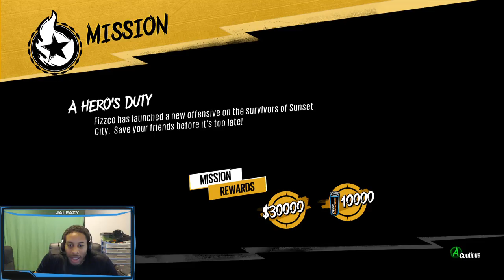Sunset Overdrive Playthrough - Ep. 25 - A Hero's Duty